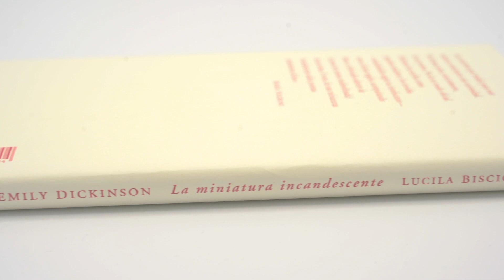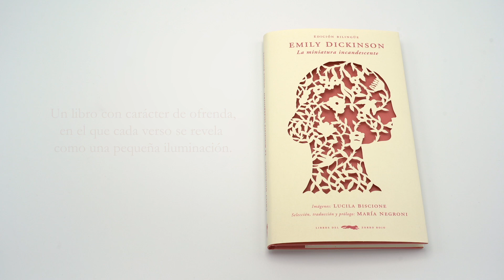"La miniatura incandescente", de Emily Dickinson y Lucila Biscione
Esta edición bilingüe reúne 185 poemas inéditos en España de Emily Dickinson, una de las poetas anglosajonas más leídas en nuestro país, agrupados por la fecha de su escritura, y acompañados del elegante trabajo artístico en papel recortado y collage de Lucila Biscione.